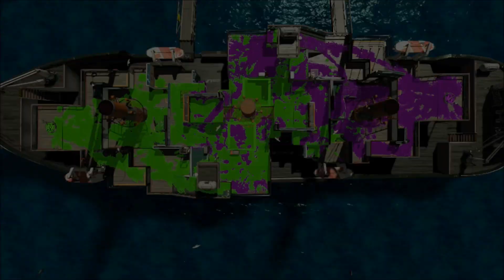【スプラトゥーン2】塗り最強！キューバンボムラッシュで爆発スパッタリー！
スパッタリーとボムとビーコンでサポートｗ
ガチマッチのガチエリアをプレイ！

◆Twitterでチャップがつぶやくぞ
◆BGMをご提供していただいているサイト様
そして概要欄を見てくれたあなたにナイス！